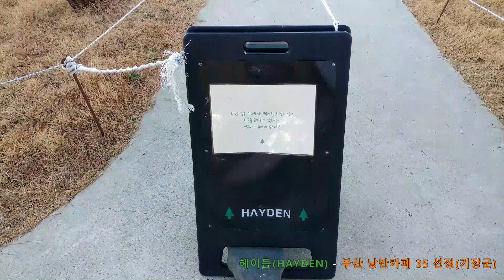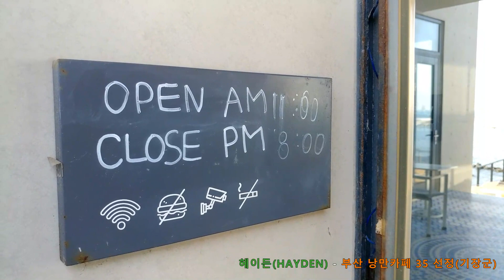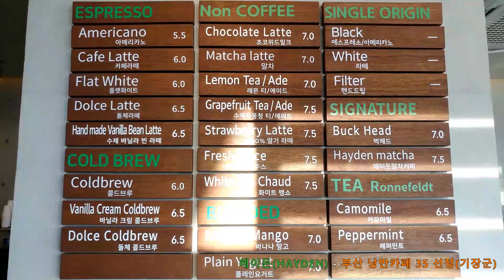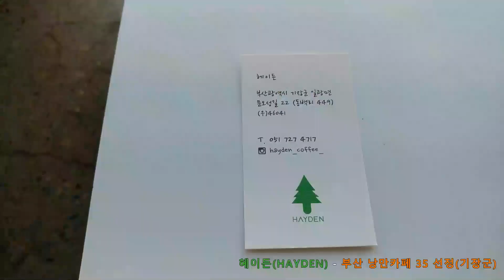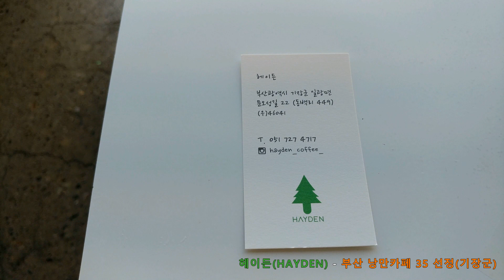728.헤이든(HAYDEN) -부산 낭만카페 35 선정(듀얼트론 썬더 DUALTRON THUNDER 타고 기장 카페 여행, 부산 카페, 부산 여행)